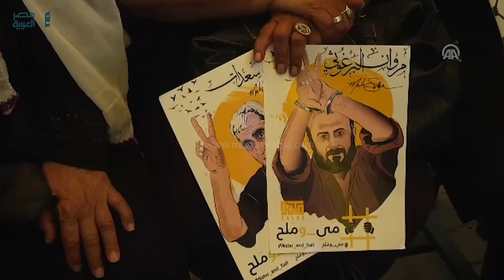مصر العربية | وقفة في غزة تضامناً مع المعتقلين في السجون الإسرائيلية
شارك العشرات من أهالي المعتقلين الفلسطينيين في السجون الإسرائيلية، اليوم الإثنين، في وقفة، أمام مقر اللجنة الدولية للصليب الأحمر في مدينة غزة، تضامناً مع أبنائهم.